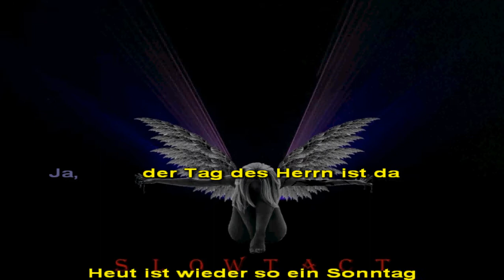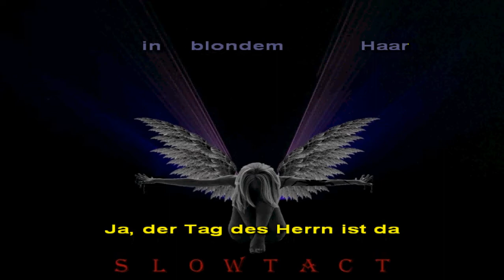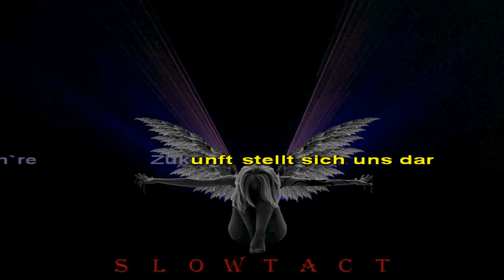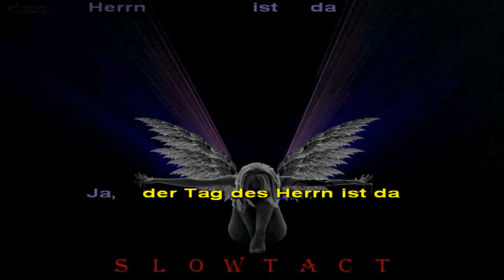Fräulein Menke - Tag des Herrn (Karaoke)